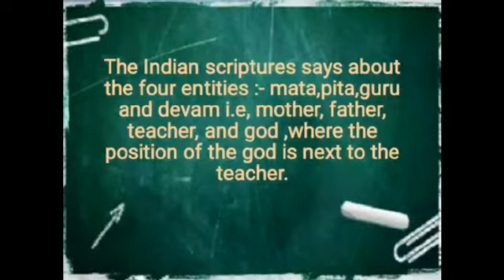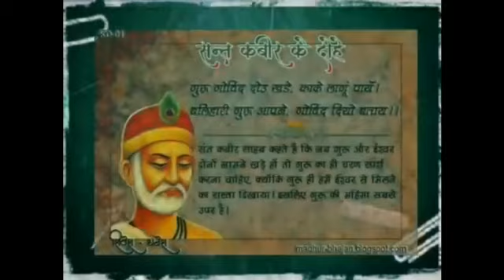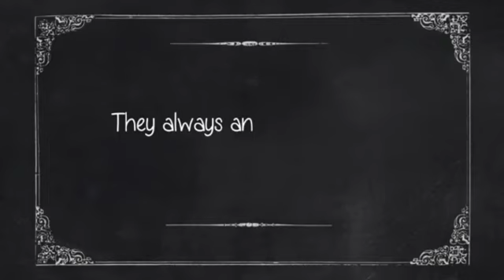teacher's day 2021 ppt presentation video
Video from Kriti 🙂
all about teachers day